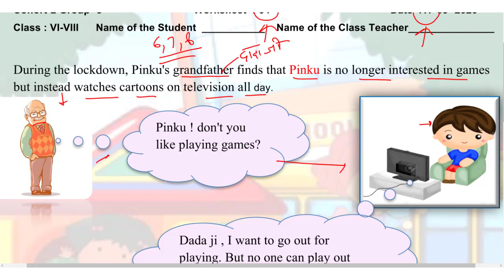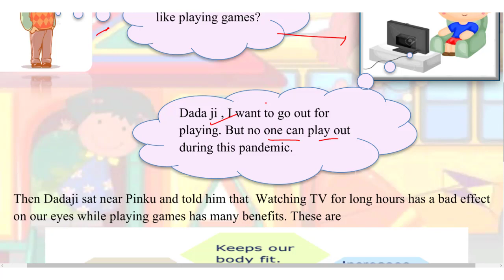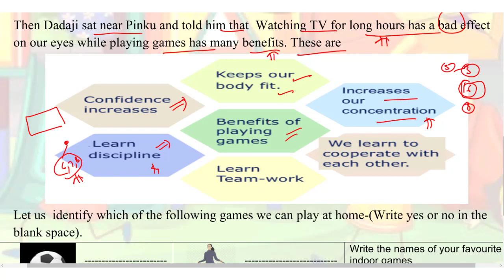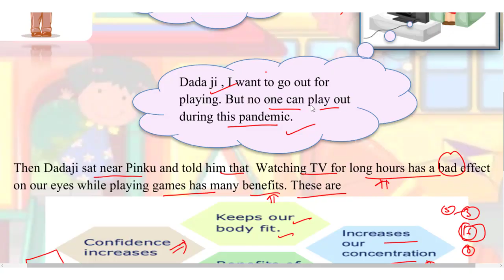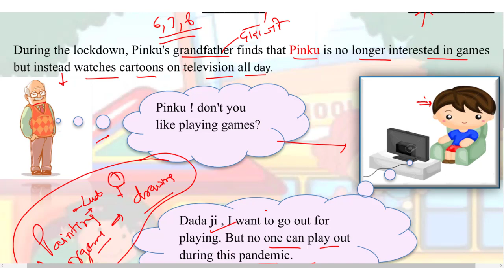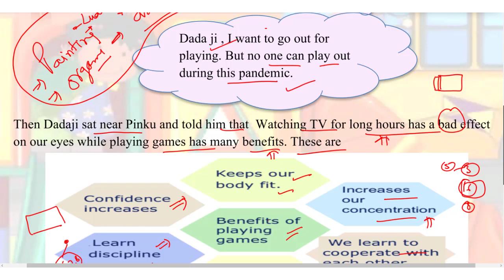Worksheet 64 Class 6th 7th 8th 17 Sept 2020